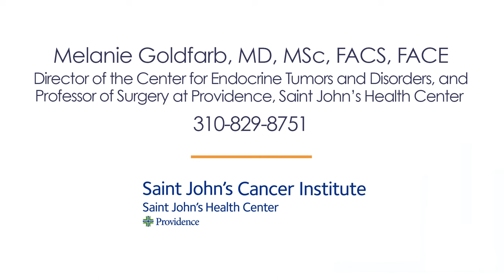Thyroid & Endocrine: Drs. Melanie Goldfarb, Rose Lin, & Sarah Rettinger discuss thyroid cancer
Listen to Dr. Melanie Goldfarb, Director of the Center for Endocrine Tumors and Disorders, and Professor of Surgery, along with Rose Lin, MD, and Sarah Rettinger, MD, Endocrinologists, reveal common practices and the more nuanced scenarios when it comes to thyroid treatment. Depending on the treatment, which may involve surgery, hypothyroid conditions may require hormone therapy, while other treatment options aim to preserve the thyroid gland. Hashimoto's disease and the use of Radio Frequency Ablation (RFA) are also discussed.

Chapters - Questions Patients Ask:

00:12 - How does the Endocrinologist present a case to the thyroid surgeon at Saint John’s?
01:21 - At the end of that first consultation with the Thyroid surgeon, will I get affirmation if cancer is present?
02:14 - Am I going to be the same person if my thyroid is taken out? What are the concerns of hypothyroidism, such as weight gain?
03:53 - What if I still don’t feel well?
05:07 - How am I supported after surgery?  Who provides that care and what is that like?
07:22 - Does someone with a small thyroid cancer have to have surgery?
9:00 - For someone who needs surgery, do they need to have the entire thyroid removed?
9:56 - How is this going to affect my ability to have children or fertility in men?
11:26 - What if I have Hashimoto’s disease and thyroid cancer?